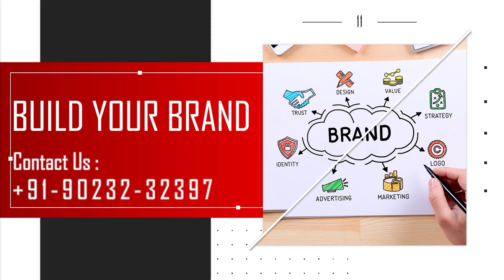Delhi ਵਿੱਚ ਖੁਲਿਆ ਅਜਿਹਾ Hospital ਜਿੱਥੇ ਨਹੀਂ ਦੇਣਾ ਪੈਂਦਾ Bill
Hospital for kidney dialysis opened in Delhi at Gurdwara Bala Sahib where treatment was done without any cost